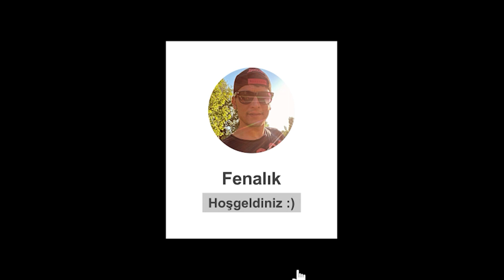Olum bak git elimde Mg3 var! - Pubg Mobile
Siz değerli YouTube kullanıcı arkadaşlarıma güzel oyunlar sunuyorum.

Her gün yepyeni videolarla karşınızdayım.
İyiki varsınız.

Sen yoksan 1 kişi eksiğiz.
Biz buradayız hep bir aradayız !

Hedef 100M Abone :)